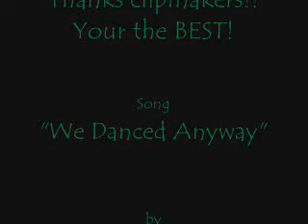"We Danced Anyway"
I hope you enjoy the video!! Thank you clipmakers!!! Lumi LOVE forever!!!